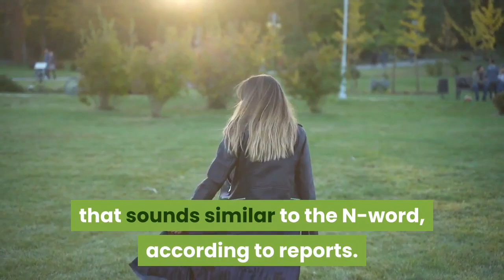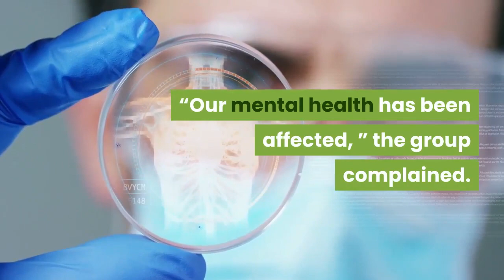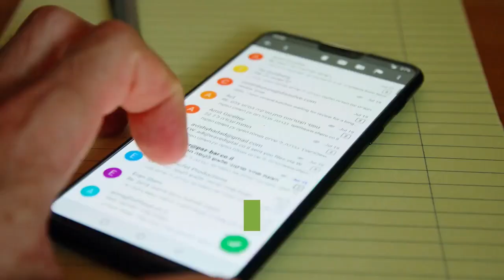USC professor placed on leave for using Chinese expression that sounds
An award-winning communications professor has been placed on leave after students accused him of harming their mental health — for using a Chinese expression that sounds similar to the N-word, according to reports. Professor Greg Patton was giving a virtual Zoom class to his students at the University of Southern California discussing how different cultures use filler words instead of “ums and errs” to take pauses while talking. He noted how in China people tend to say “nèi ge, ” the word for “that, ” which he pronounced as “Neh-ga, ” video of the class shows.“In China, the common word is ‘that” — that, that, that, ” he said. “So in China it might be ‘nèi ge’ — ‘nèi ge, nèi ge, nèi ge, ” he said. The lecture sparked a huge backlash from students, some of whom accused him of deliberately pronouncing it to sound like the N-word — and leading to an apology from the university as it announced Patton had been suspended from the class, the university’s student paper said. A coalition of students wrote to college officials saying that Patton “offended all of the Black members of our Class, ” according to an email obtained by the National Review.“Our mental health has been affected, ” the group complained. “It is an uneasy feeling allowing him to have the power over our grades.“We would rather not take his course than to endure the emotional exhaustion of carrying on with an instructor that disregards cultural diversity and sensitivities and by extension creates an unwelcome environment for us Black students, ” they reportedly wrote.“In light of the murders of George Floyd and Breonna Taylor and the recent and continued collective protests and social awakening across the nation, we cannot let this stand, ” the group wrote. A rep for the university’s Marshall School of Business told the student paper that Patton was taking “a short term pause” and another professor taking over his course. Dean Geoff Garrett also apologized for the professor’s use of a “Chinese word that sounds very similar to a vile racial slur in English” that “caused great pain and upset among students. ”“I am deeply saddened by this disturbing episode that has caused such anguish and trauma, ” he wrote in an email to students, according to the National Review report. Garrett also confirmed in an email obtained by the student paper, USC Annenberg Media, that Patton would no longer be teaching this semester.“It is simply unacceptable for faculty to use words in class that can marginalize, hurt and harm the psychological safety of our students, ” he wrote. The school’s alumni, however, expressed support — saying Patton used “an accurate rendition of a common Chinese” word, which was “an entirely appropriate and quite effective illustration of the use of pauses. ”Patton also insisted there was no “ill intent, ” saying in an email to students that he “did not connect this in the moment to any English words and certainly not any racial slur.